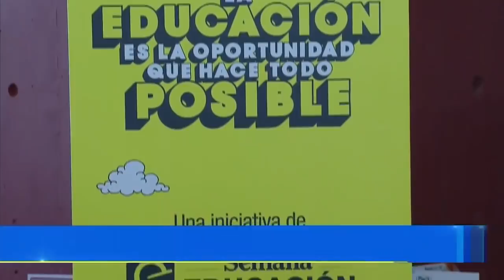¿Qué tan buena es la educación en Colombia? | Noticias Caracol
Este tema pasó al tablero con el científico Rodolfo Llinás, quien cuestionó el modelo que se aplica en el país. El experto considera que no se está cumpliendo el propósito.